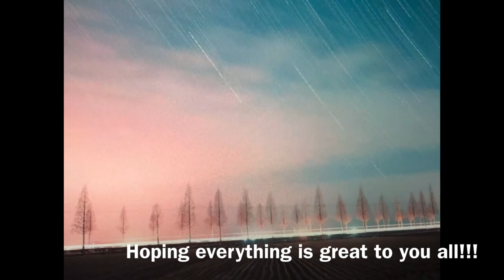At The Cross By Ralph E. Hudson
For our church service 5/24/20